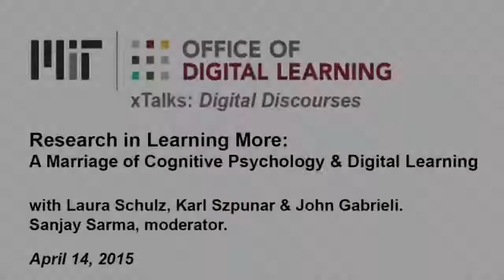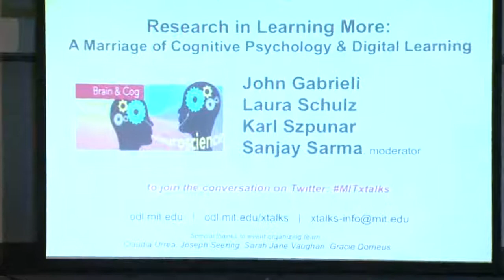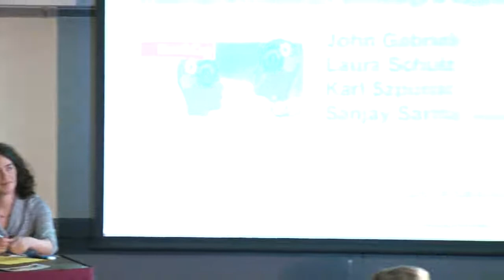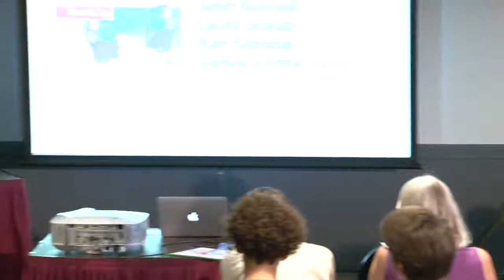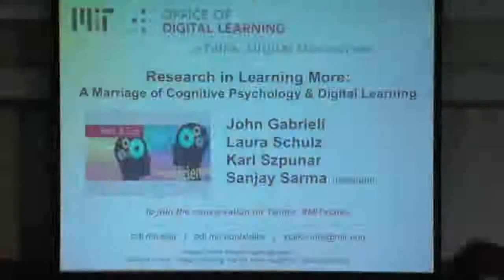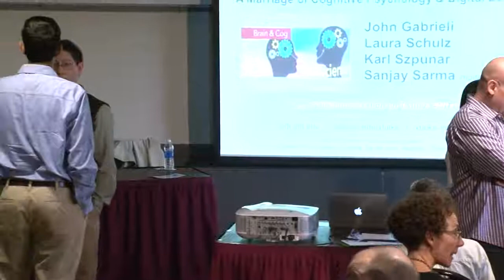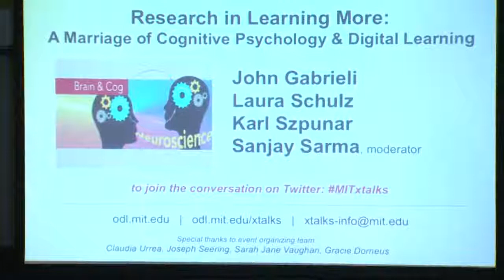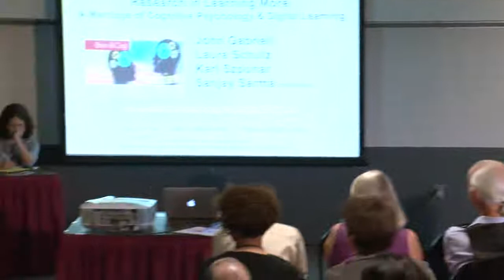xTalk Apr 14, 2014: Cognitive Science Panel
with Laura Schulz, John Gabrielli, Karl Szpunar. Moderator: Sanjay Sarma